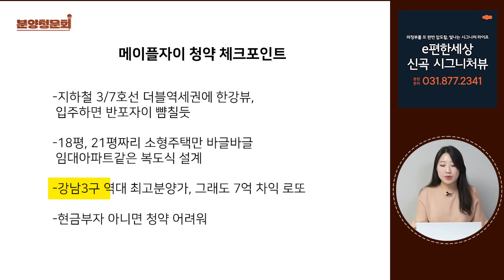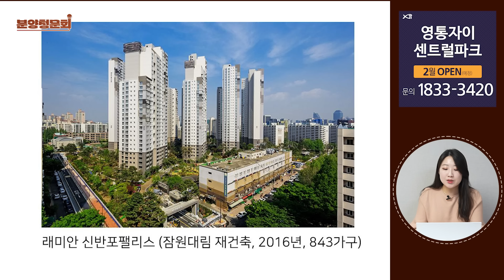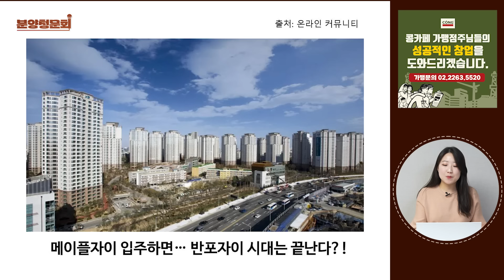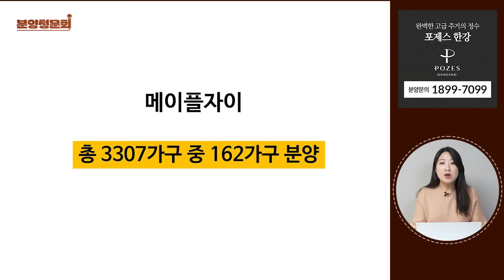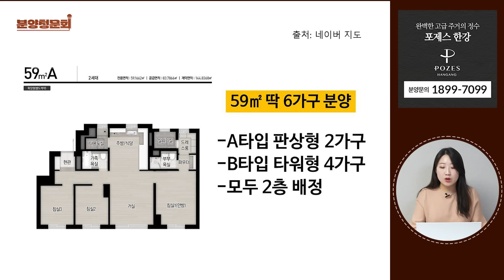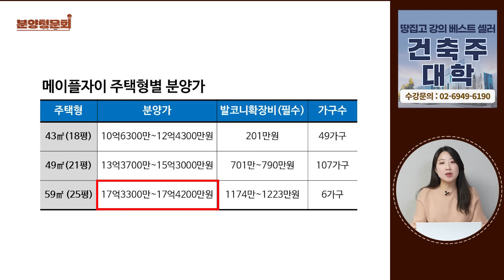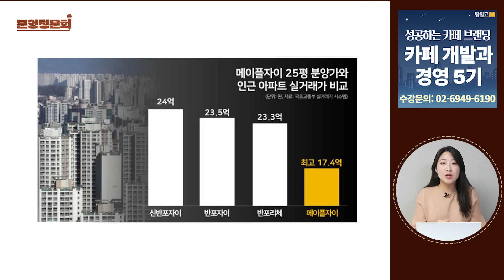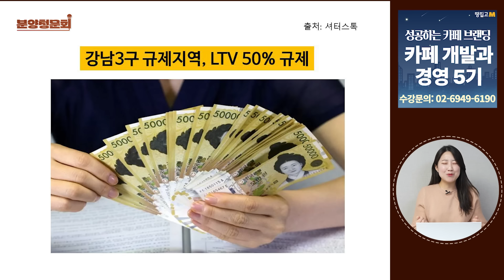시세차익 7억! 입지깡패니 복도식 아파트에 살아라? l 신반포 메이플자이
🏠2050년엔 노인 인구가 40%인데 실버 주거시설은 턱없이 부족해.. 수요는 폭발하는데 공급은 적은 블루오션 시니어 주거 및 케어시설

💸건축 기획 처음부터 제대로 안하면 수천만원에서 수억원 깨져요! 수강생 1000명이 선택한 돈버는 실전 건축 노하우, 건축주대학

🤔요즘은 한 집 걸러 한집이 카페라.. 고민이세요? 레드오션 카페 시장에서 매출 터지는 금싸라기 카페 만들기! 땅집고에서 함께하세요

🏢월세 90만원인데 대기까지 걸고 기다린다고?! 수익률 끝판왕 임대형기숙사 개발과 운영 노하우 대공개!